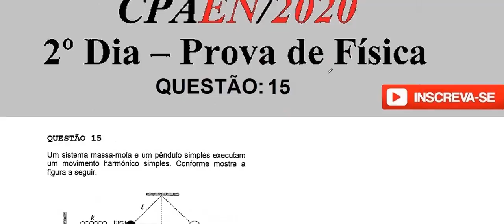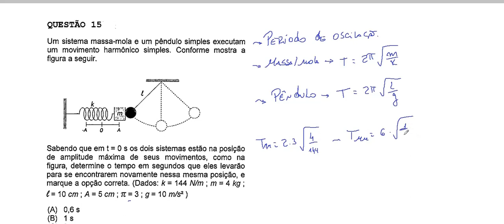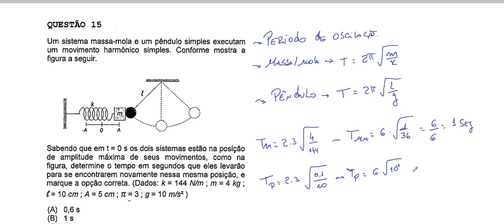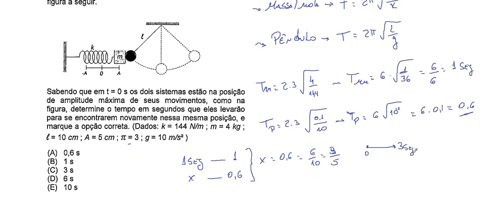Resolução da prova de FÍSICA – ESCOLA NAVAL - CPAEN– 2020 – Questão:15.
Frequência e período são grandezas físicas escalares que se relacionam com a rotação de objetos que executam movimento circular e com a produção de ondas. As duas grandezas relacionam-se matematicamente, de modo que uma é o inverso da outra.